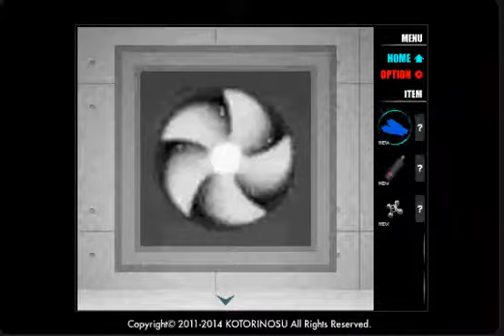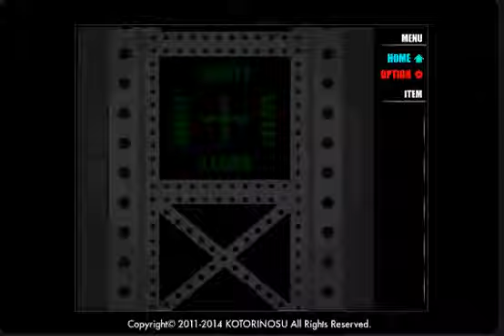The Dangerous GEN KAN 2 walkthrough